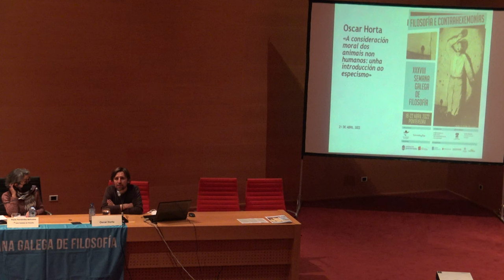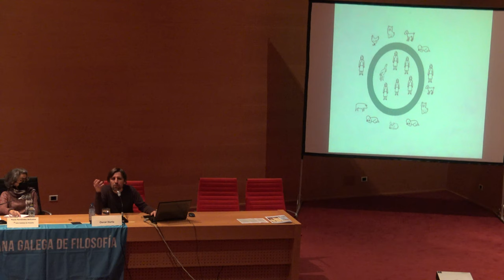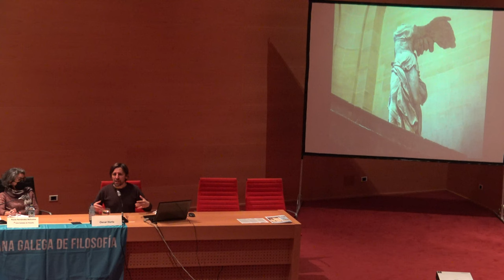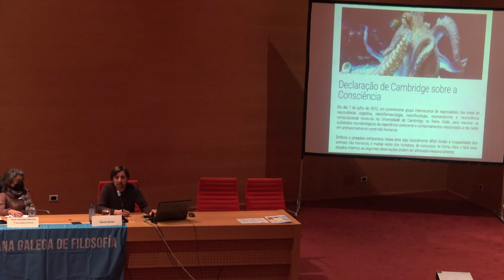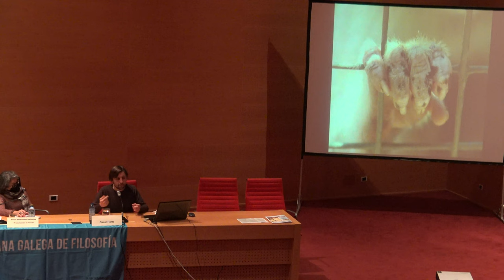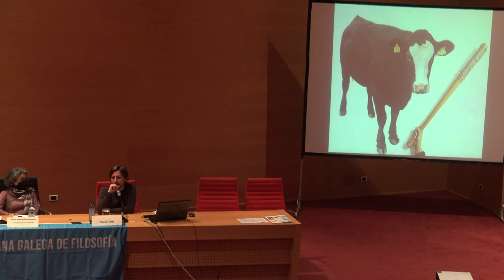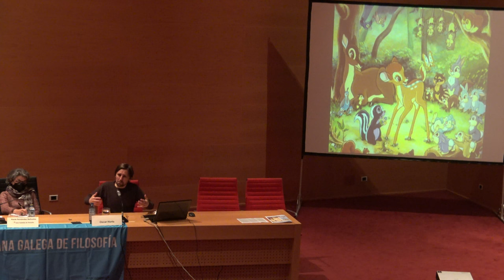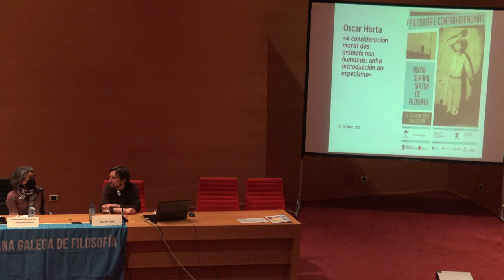A consideración moral dos animais non humanos: unha introdución ao especismo Óscar Horta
ÓSCAR HORTA
Óscar Horta é profesor na Facultade de Filosofía da Universidade de Santiago de  Compostela. Foi tamén investigador visitante nas universidades de Rutgers en Estados Unidos,  Gotemburgo, Copenhague, Lisboa, Porto, La Sapienza de Roma e Abo Akademi en Finlandia, así  como na Fundación Española para a Ciencia e a Tecnoloxía. Recibiu o Premio de Ensaio Ferrater  Mora 2007.
É autor do libro Na defensa dos animais (Axóuxere 2018; publicado en inglés en  Routledge e en castelán en Plaza & Valdés) e de máis doutras cen publicacións académicas,  incluíndo artigos en revistas como Global Policy, Philosophy Compass, The Journal of Applied  Philosophy, Ethical Theory and Moral Practice, Res Publica, Theoria, Ethical Perspectives, The
Journal of Agricultural and Environmental Ethics, Moral Philosophy and Politics, Les Ateliers de  l’Éthique ou Law, Ethics and Philosophy, entre outras.
Xunto a isto, é tamén membro da Fundación Ética Animal e forma parte dos consellos  asesores da Organization for the Prevention of Intense Suffering, do Sentience Institute e do  Animal Ethics Center da Universitat Pompeu Fabra.
A consideración moral dos animais non humanos:
unha introdución ao especismo
Segundo unha idea hoxe cuestionada, mais aínda moi común, os animais non humanos  non deben receber plena consideración moral. Tal idea é defendida de xeitos moi dispares.  Apélase comunmente a que os animais de especies distintas da nosa non posúen capacidades  cognitivas complexas. Noutros casos, arguméntanse que están nunha situación de debilidade  cara nós, ou que carecen de vencellos emocionais profundos connosco. Porén, podemos  rexeitar que estas condicións xustifiquen unha distinción moralmente relevante que separe a  seres humanos doutros animais. En primeiro lugar, todos eses criterios exclúen a un grande  número de seres humanos. (E o mesmo acontece con calquera outro criterio de cumprimento  verificábel que non sexa meramente definicional, isto é, que non consista na mera pertenza á  especie humana). Alén disto, o que determina que alguén poida receber un dano ou un benefício  non consiste nas súas capacidades cognitivas, na súa situación de poder ou nos seus vencellos  emocionais con outros. Pola contra, consiste simplesmente na sintiencia, a capacidade de ter  experiencias que poden ser positivas e, sobre todo, negativas. Este é o punto crucial no exame  desta cuestión.
En razón diso, podemos concluír que os seres a considerar moralmente deben ser todos  aqueles que sexan sentintes. Estes incluen os vertebrados e un enorme número de invertebrados.  Mais non outros seres vivos como protistas, fungos, plantas, bacterias e arqueas, carentes de sistemas nervosos e doutras estruturas análogas que poidan cumprir as funcións requeridas para  a sintiencia. Isto todo ten varias consecuencias prácticas moi significativas: (i) O cuestionamento  da explotación dos animais non humanos como recursos, que dana extremamente a números  exorbitados destes. (ii) A promoción das iniciativas de axuda os animais silvestres, non por seren  membros dunha certa especie, mais como individuos con intereses proprios. (iii) A prevención  de cenarios futuros que poidan conter grandes candidades de sufrimento non só para os seres  humanos, senón tamén para outros seres sentintes. (iv) A conclusión de que as nosas actitudes  actuais cara os animais non humanos poden ser descritas como un exemplo de especismo, a  discriminación de quen non pertence a unha determinada especie.